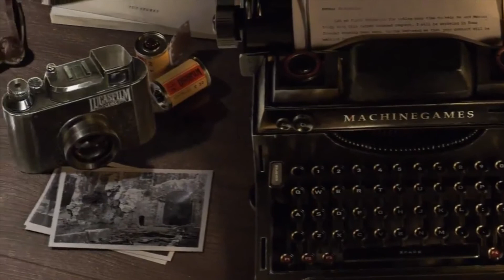Annuncio Bethesda: un gioco su Indiana Jones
Tutti i dettagli e gli approfondimenti tecnologici li trovate sul nostro sito